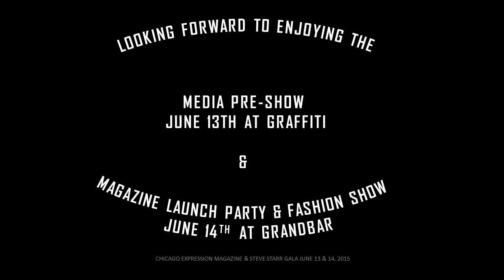EXPRESSION MAGAZINE GALA 2015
Come and join us for this special event magazine launching and Fashion Show featuring 7 Chicago clothing designers, and accessory designers. Unveiling of June cover issue. Encouraging entrepreneurship, motivating individuals, empowering woman in business, and celebrating the life of Celebrity photographer Steve Starr with a fundraiser for a scholarship and the American Heart Association, . Silent auction, Live performances by 3 Chicago artists. Keynote speakers on Health, Entrepreneurship, and Empowering. After party to continue after show.

Designers:
Beautiful You Designs
Cotton Candy Vintage Co.
LH Gsb Men's Couture
Vaughn J
Jewelry by Var-Geez By Eddie Vargas
Accessories by Starzar Leather Bags
The G Collection - Ready to Wear T-Shirts

Performing Live!
CECY SANTANA
SENNIA
DJ's Wesley Da Whiz Kid of Pulse 8 productions.

Speakers:
Chef Laura Martinez _La Diosa- Chicago's First blind chef to open own restaurant in the US.
Topic: Adversity.

Martha & Silvia Romero - Health & Entrepreneurship.
Leticia Madrigal - CEO Amate Ahora- Topic: Finding Your Voice. Heart disease survivor.

Hosted By Gladys De La Mora Owner of Delamora Insurance Agency and TV host at Latino TV Fox Mundo
also Special Celebrity Speakers

Our team:
Sandra Smith-Doghmi, Director.
Eddie Vargas - Creative Show Director
Enerieda Veronica Lopez - Public Relations/Model
Mara Post - Model/Stylist.
Dion Greer - Marketing Director
Tia Juarez - Marketing Director.
Mia Gray - Model/Hospitality
Camoflaj Jones - Hair Stylist Manager
Ramon-MUA
Jairo Garcia, MUA Manager.
Shazia, MUA.
Angelique Estrada - Event Assistant
Joanne Van Loon- Designer/Production Assistant

Open bar from 5-6

We will be fulfilling one of Steve's wishes to help raise money for a fellow student of photography with a scholarship through the sales of Steve Starr's books and T-Shirts.

AFTER PARTY BEGINS AFTER SHOW UNTIL 1AM

Charity Fundraiser proceeds will go to the American Heart Association - 501 3c ready.

LOCATION:
GRANDBAR JUNE 14TH SUN 5-1AM

Silent Auction by ARI Auctions Lorrie Ward Auctioneer.
want to auction your items please inbox me for details.

Early bird Admission $25- $35 @ the door
Early bird VIP Admission $35- $50 door.
Bottle service available and must RSVP before show.

Show Details:

Show 1 Magazine Launch party viewing of double cover. Media pre-show and concert featuring Sennia performing live, guest appearance by Singer/ Model Cecy Santana. Fashions by Beauti-ful You Designs, Cotton Candy Vintage of Miami, Var-Geez, Starzar Leather bags and other designers. Hosted By Andre Bellos. Resident DJ's, 4 hours complimentary drinks. Photo ops with designers, and models.

Show 2 Magazine Release & Fashion Show Charity Fundraiser. Raising funds for Womans Heart, and a Scholarship for one lucky student of photography at Colombia College. 6 designers showcasing their garments, live music by dj Westley Da Whiz Kidd, VIP Private access to photo ops with designer and models. Limited Edition Stever Starr T-Shirts are now available for pre-orders go to website to buy.

A special memorial tribute to the late Steve Starr showcasing his work.

Open bar from 6-7pm

Doors open at 5 pm - Open Bar 6-7 pm
Silent Auction begins your auctioneer @ 7pm
Fashion Show begins at 7:45 intermingle session with guests, models, and sponsors. Photo Ops

Vendor booths available $150
We are looking for health products vendors.

This is a fundraiser fashion show and we welcome your generous patronage.
Can't make the event go to our website to make a donation.